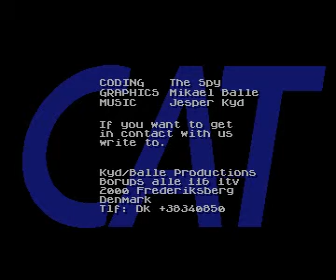cat demo for Amiga